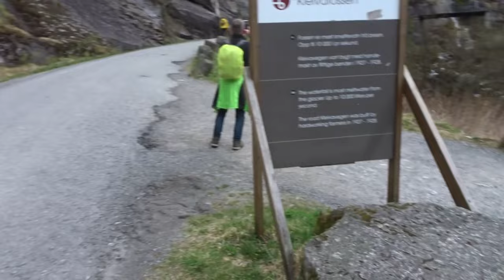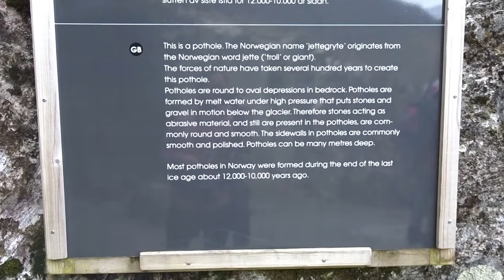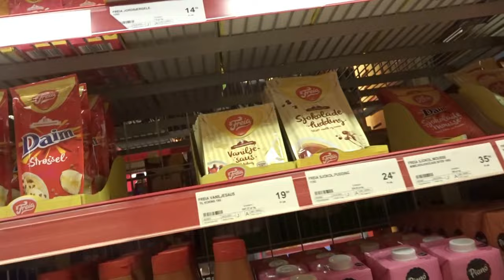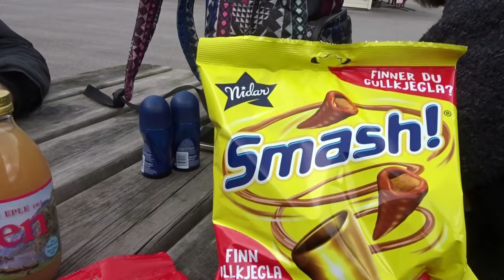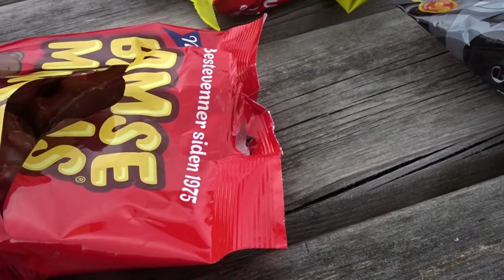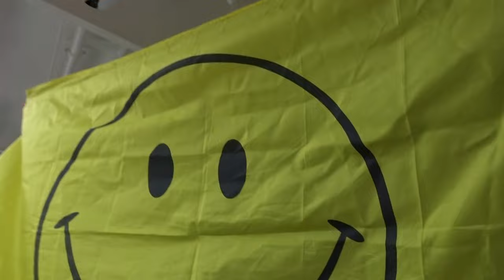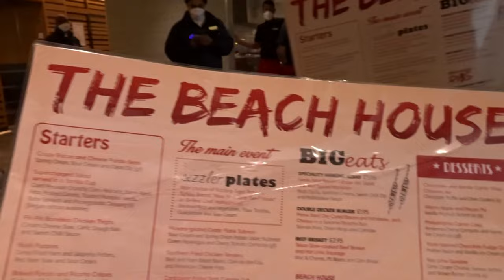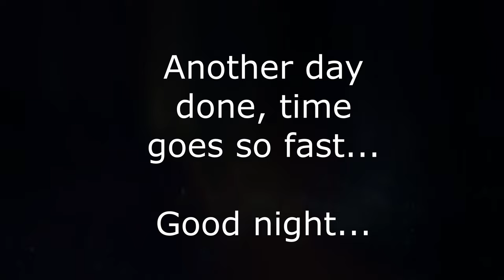P&O cruises Britannia, Norway 2023, part 4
Today we visit the beautiful port of Olden, take a hike to the Briksdal Glacier, try some Norwegian sweets and have dinner in the Beach House; one of Britannia's speciality restaurants.